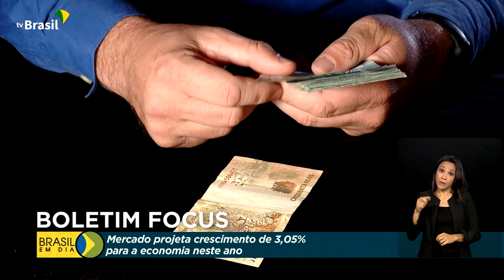Economia | Novo Boletim Focus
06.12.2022 - O mercado financeiro está prevendo um crescimento maior da economia para este ano. A informação faz parte do Boletim Focus, divulgado pelo Banco Central.